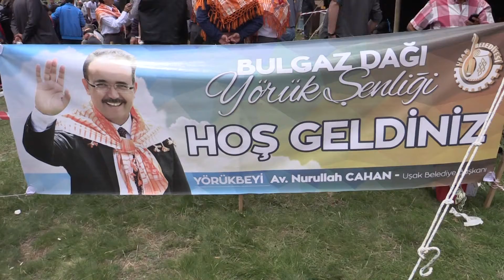​On Binler Bulgazdağı Yörük Şenliğinde Buluştu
Cahan, “Yörük Kültürünü Her Zaman Yaşatacağız”
Uşak Belediye Başkanı Nurullah Cahan Yörük beyi olarak katıldığı 12’ncisi düzenlenen Bulgazdağı Yörükleri Şenliği’nde yaptığı konuşmada Yörük kültürünü yaşatmak adına çalıştıklarını ve bu konuda tüm çalışmalara destek verdiklerini belirtti.
Uşak Belediye Başkanı 12’ncisi düzenlenen Bulgazdağı Yörükleri Şenliği’nin Yörük Beyi oldu. Uşak Belediyesi’nin organizasyonunda bu yıl Üzeyir Yaylası’nda gerçekleşen şenliğe on binlerce vatandaş katıldı. Şenliğe Uşak Valisi Ahmet Okur’un yanı sıra İl Genel Meclisi Başkanı Mehmet Nacar, kurum müdürleri ve farklı illerden gelen Yörük Beyleri de katıldı. Şehit haberleri nedeniyle büyük konser organizasyonlarının iptal edildiği şenlikte yerel sanatçılar ve çeşitli etkinlikler yer aldı.
Yörük kültürü yaşamalı
Yörük kültürünü en iyi şekilde yaşatmak için çaba verdiklerine dikkat çeken Belediye Başkanı Nurullah Cahan, “Öz kültürümüz olan yörük kültürü bizler için her zaman önemli olacaktır” dedi. Cahan, “Bugün kendi öz kültürümüz olan yörük kültürüne yakışan bir etkinlik düzenlemenin heyecanını yaşıyoruz. Bizler Orta Asya’dan yörük kültürüyle göçerek Anadolu’ya gelmiş, Anadolu’yu kendine yurt edinmiş kendi öz kültürü ile yaşayan bir milletiz. Bundan sonra da şehit kanlarıyla sulanan vatanımızda yaşantımız, devletimiz ve milletimiz devam edecek. Birlik ve beraberliğimiz de devam edecek.  Geçtiğimiz yıl derneğimizin ve hemşehrilerimizin teveccühü ile Yörük Beyi olarak seçildik. Biz de şenliğe yakışan bir şekilde eğlence tertip etmiştik ve Gülben Ergen’i burada sahneye çıkartacaktık. Ama maalesef aldığımız şehit haberleri nedeniyle iptal etmek zorunda kaldık. Bundan sonra da öz kültürümüzü yaşatacak etkinliklere devam edeceğiz. Katılımlarından dolayı hemşehrilerimize teşekkür ederiz” ifadesini kullandı.
Fetih Günü olsun
İstanbul’un fethedildiği tarihte bu anlamlı etkinliği düzenlediklerine değinen Cahan, “Bugün İstanbul’un Fethi’nin 563. yıl dönümüdür. Biz şenliğimizin tarihinin özellikle bugün olmasını istedik. Rabbim’den niyaz ediyoruz ki bu fetihler daim olsun. Bundan sonra fetihler yapmayı bize nasip etsin. Başta Sevgili Peygamberimiz Hz. Muhammed (SAV), İstanbul’u fetheden Fatih Sultan Mehmet, orada şehit olan ecdadımız ve bugüne kadar şehadet şerbetini içen tüm şehitlerimizi rahmetle anıyorum” dedi.
Anadolu’nun Fethinde Yörüklerin etkisi büyüktür
Programda bir konuşma Yapan Uşak Valisi Ahmet Okur, Yörüklerin yurdun kazanılmasındaki öneminin altını çizdi. Okur şunları kaydetti: “Anadolu’nun fethinde Yörüklerin çok büyük etkisi vardır. Özellikle Balkanlar üzerinden gelen yörükler, Anadolu’nun kazanılmasında büyük etki sağlamıştır. Anadolu’nun tamamının fethinde ve Osmanlı’nın kuruluşunda da hep Yörükler vardır. Bir yerde yörükler varsa vatanın emniyetinden asla şüphe edilmez. Bugün Doğu ve Güneydoğu Anadolu’da yürütülen operasyonlarda mücadele eden emniyet güçlerimiz de hep Yörüklerimizdir. Bu vesileyle şenliğin hayırlara vesile olmasını dilerken, İstanbul’un fethinin yıl dönümün hepimiz için kutlu ve mübarek olmasını temenni ediyorum”
Konuşmaların ardından yerel sanatçılarla şenliğe katılanlar güzel vakit geçirirlerken, 2017 yılında yapılacak Yörük Şenliği için Banaz Belediye Başkanı Zafer Arpacı Yörük Beyi seçildi.